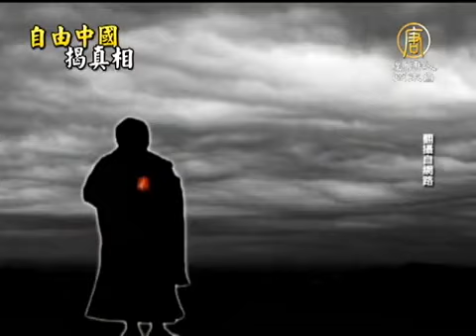【中國新聞】自由中國紀錄片 播出中國人權真相